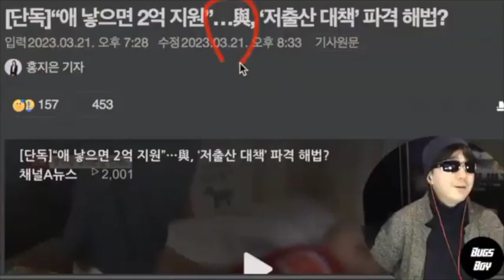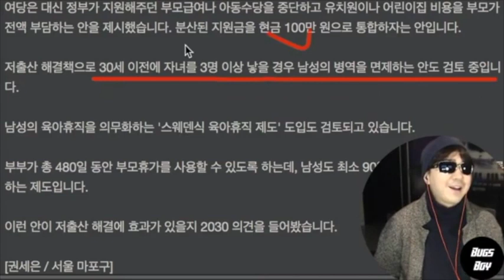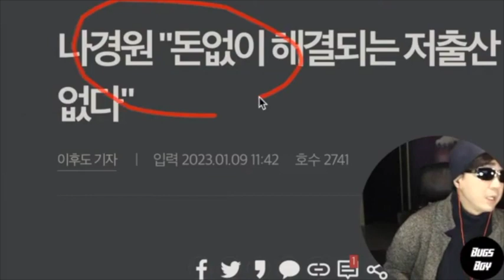출산하면 2억 준다! 국힘의 파격 출산 장려 정책 알아보자